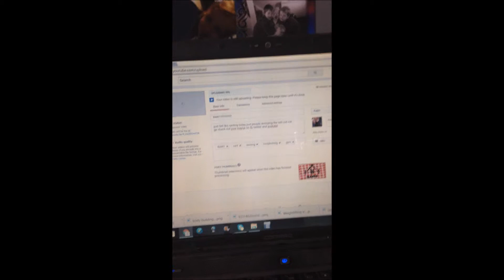my week episode three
just some stuff from my week would like to say happy birthday to lisa for yesterday x